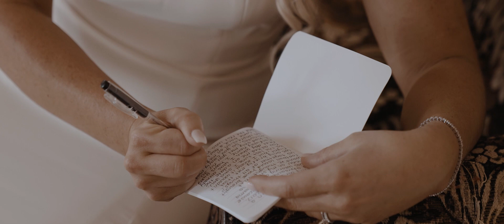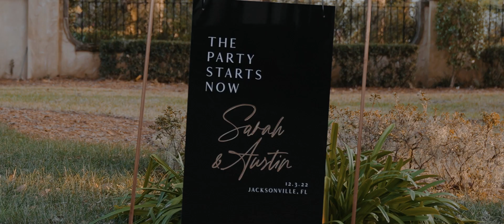Sarah & Austin's Wedding Film at Epping Forest & Yacht Club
JFUGSHUQTM5GDOBZ